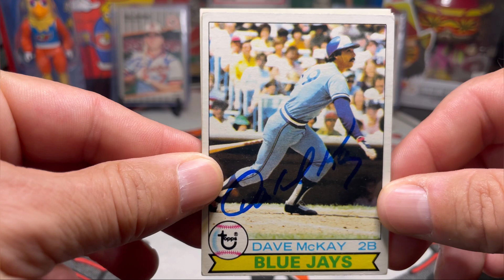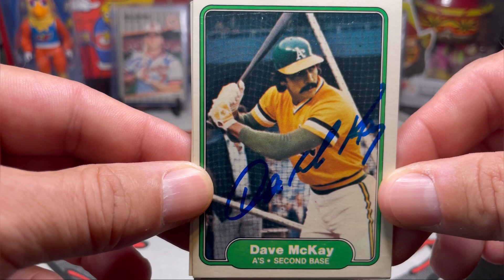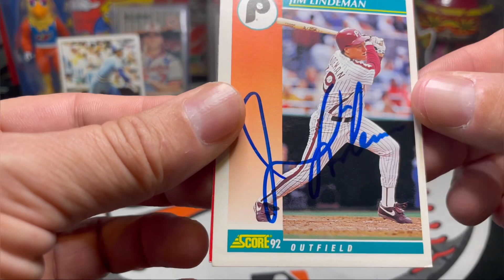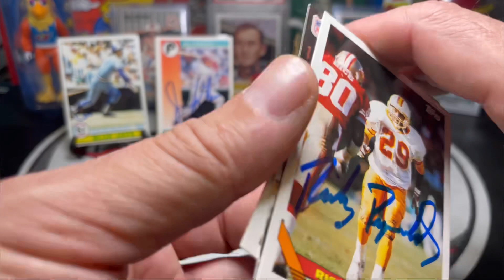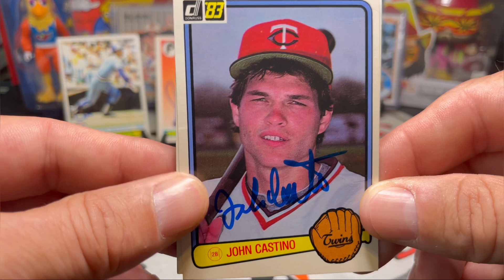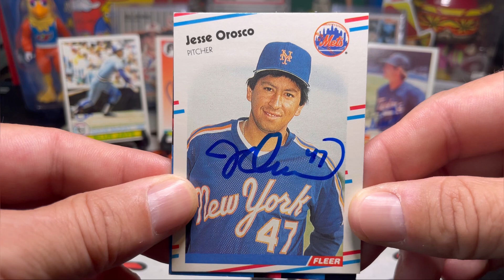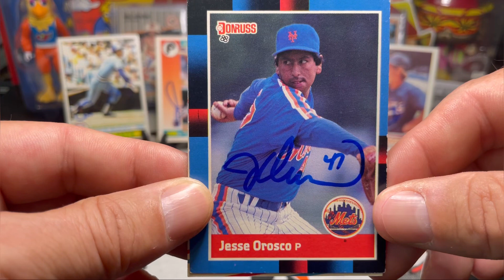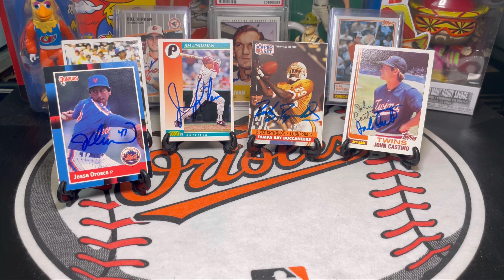Autographs Through The Mail (TTM) Vlog #54 W/ MLB Record Holder, 2x All-Star, Rookie Of Year, & More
Dave McKay
Oakland Athletics
Arizona Diamondbacks

Jim Lindeman
St Louis Cardinals
Philadelphia Phillies

John Castino
Minnesota Twins

Texas Rangers
Down East Wood Ducks

Houston Astros
Fayettevillle Woodpeckers